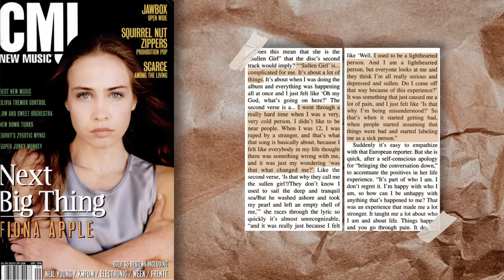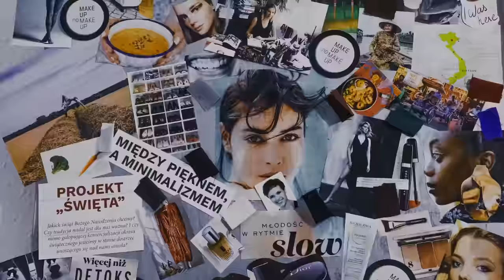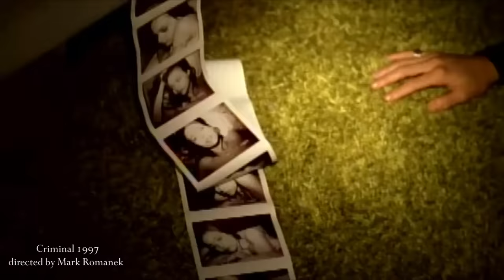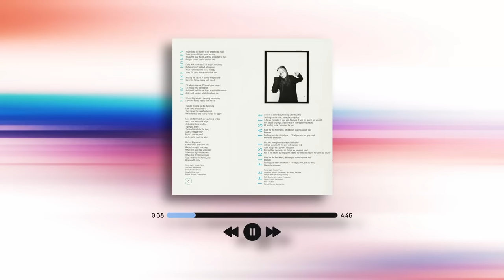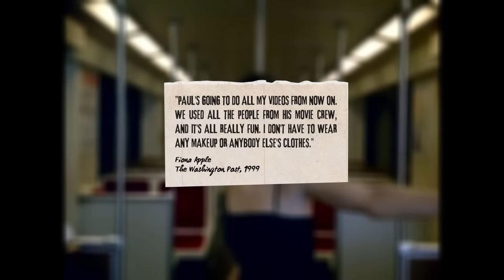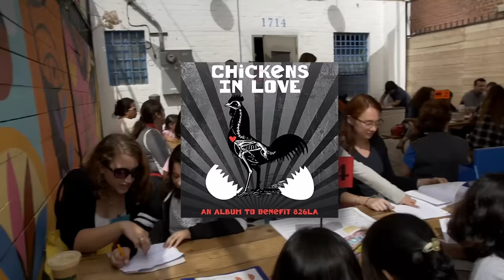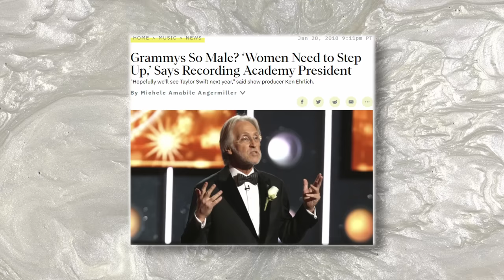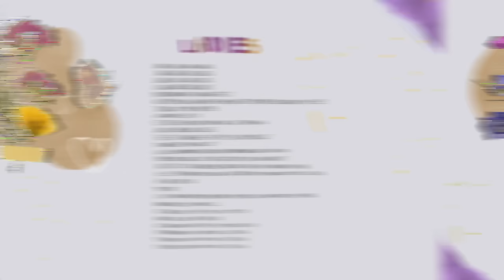Fiona Apple: When Sensitivity is a Gift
I just love Fiona Apple’s music. She keeps me sane during these times. That’s it. I tried.

Thanks to – Fiona Apple Rocks – for photos, videos, material, all the good stuff in general.

Timestamps:
0:00 – The introduction (family, school, Sullen girl, the demo)
4:43 – First Album: Tidal (Criminal controversy and backlash)
14:52 – Break (Cover of Across the Universe)
15:19 – Second Album: When the Pawn…
18:17 – Onstage breakdown, another break
19:33 – Third Album: Extraordinary Machine
21:34 – Hiatus, other projects
22:04 – Forth Album: The Idler Wheel…
24:04 – Hiatus, other projects
25:30 – Fifth Album: Fetch the Bolt Cutters